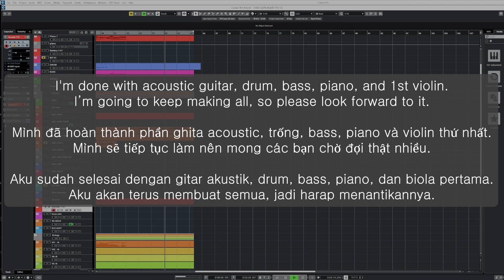[ the process of making ] CHƯA QUÊN NGƯỜI YÊU CŨ | HÀ NHI X HỨA KIM TUYỀN